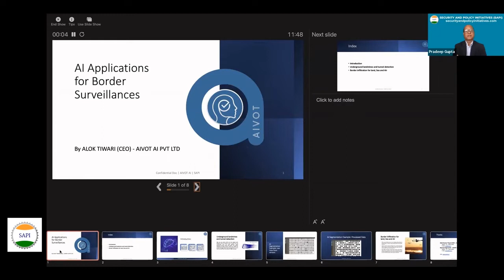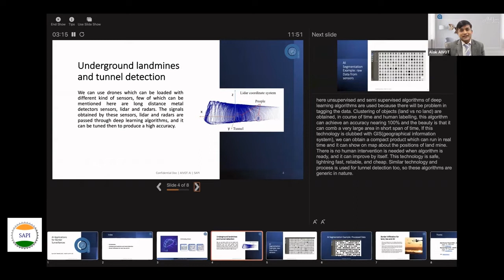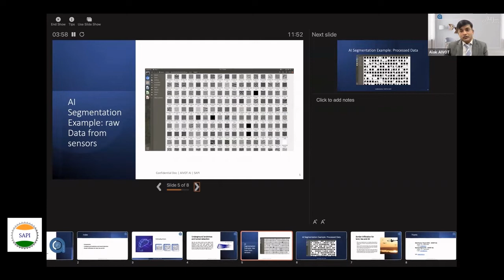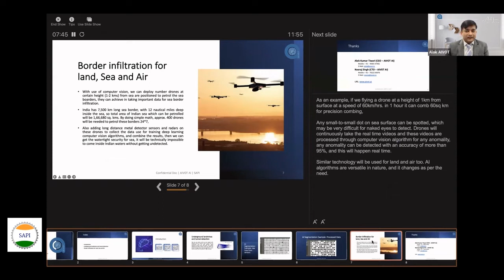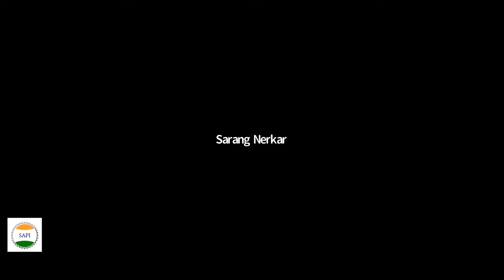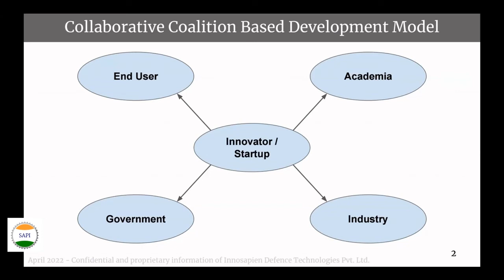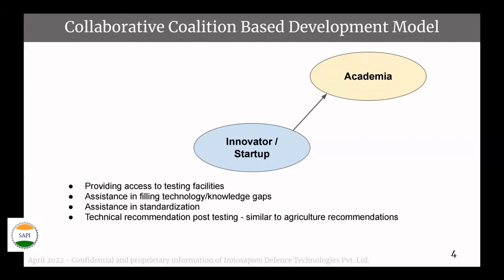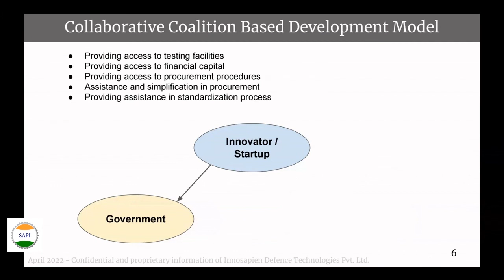Web 2 Episode 2 | De Mystifying AI | Mr Alok Tiwari | Mr Sarang Nerkar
Webinar 2 Topic Details:

Speaker: Mr Alok Tiwari & Mr Sarang Nerkar

Episode 2 - In this Episode 2 the CEOs of two successful start ups in the New Age Technologies namely Mr Alok Tiwari AIVOT AI and Mr Sarang Nerkar of Innosapien Pvt Ltd. speak about their ideas of AI, how to develop AI solutions. Mr Tiwari explains his idea of using AI for Border
Surveillance while Mr Nerkar explains his Collaborative Coalition based development model for solution using new age tech. Both of them hold patents of AI solutions. Their ideas of AI certainly help us visualise
making India into an AI Power House.

Key Note Speaker for the WEBINAR 2 of 'Security And Policy Initiatives (SAPI)':

1. Prof Bimal Roy -
Currently Chairman National Statistical Commission in the MoS rank. He is a Padmashri Awardee. An eminent and world renowned Cryptologist and Encryption Expert. He is a PhD from University of Waterloo. He is an ex Director of prestigious Indian Statistical Institute and RC Bose School of Cryptology. Prof Roy has published several research papers besides been involved with books. Further he is a key advisor to Govt on several issues Statistics ,Cyber Security etc .story functioning as a Virtual Forum. It is involved in the field of knowledge production in broad areas of Security and Public Policy. Created by few deeply motivated Individuals having varied backgrounds, the Think factory is based on the organic outcome of their passion, experience and first hand observations at Micro , Macro and Strategic levels. It is the endeavour of SAPI to create a fertile ground for cross pollination of ideas and deliver value to the society.

2. Col Samrendra Mohan Kumar -
An Alumnus of IIM Calcutta, King’s College London and Joint Services Command & Staff College, UK. He is a successful tech entrepreneur having built profitable & sustainable business. He is Founder CEO (and currently MD) of MitKat Advisory, a leading Asian Data Intelligence Company with an AI-Enabled predictive
intelligence platform. Singapore-based MitKat Advisory counts over 50 of the top 100 global corporations as its customers, and has executed projects in 40 countries.

Col Sam is veteran of repute (winner of Sword of Honour & President’s Gold Medal at Indian Military Academy) and has held distinguished leadership, staff, instructional, technical and multi-national assignments. He commanded a combat unit, and has been awarded for distinguished service. Sam also raised a Consulting sub-unit at Mahindra Group, and oversaw its rapid growth.

Sam is also a member of CII National Task Force on IT & ITes and Cyber Security, currently chaired by President, Microsoft India. He is an acknowledged thought leader, speaker and author and appears on primetime TV and Radio in global, regional and national leadership
conclaves.

3. Alok Tiwari: Founder & CEO of Aivot AI

4. Sarang Nerkar: Founder and CEO of Innosapien Technologies

About SAPI

The ‘Security and Policy Initiative ( SAPI) is the Think Factory functioning as a Virtual Forum. It is involved in the field of knowledge production in broad areas of Security and Public Policy. Created by few deeply motivated Individuals having varied backgrounds, the Think factory is based on the organic outcome of their passion, experience and first hand observations at Micro , Macro and Strategic levels. It is the endeavor of SAPI to create a fertile ground for cross pollination of ideas and deliver value to the society.

Key Members of SAPI:

1) Pradeep Gupta: Founder
 Ex PS to the President of India; Ex Jt. Secy. MHA; Ex OSD to  Defence/Extrenal Affairs /Finance Ministers; OSD (Indigenisation)  in Dept of Def Prodn MoD besides functioned at Senior levels in  OFB units under MoD.  Presently MD Aivot AI Pvt Ltd.

2) Dr. Sangeeta Goel: Co- Founder
Former Civil Services Officer, Ex Addl DG of Doordarshan and AIR ( Public Broad Casters); Ex Dir Min of Health; Ex Sr AGM Ord Fy Nagpur; Ex Dy DG OFB New Delhi office. An expert of Public Policy with multiple Research papers to her credit besides an Author and Researcher.

3) Alok Tiwari: Co Founder
Founder & CEO of Aivot AI; Ex CEO of Clivet India ; A Technocrat with two decades of experience in IT, Business  Management , Finance and Strategic Consulting ;  an Expert in AI & new Age technologies.

4) Sarang Nerkar: Co-Founder
Founder and CEO of Innosapien Technologies; Course Tutor on AI, University of Oxford; Former Scientist Humanistic Intelligence Lab, University of Toronto; 2021 Climate Ambassador for India at the World Bank Group Global Youth Climate Network